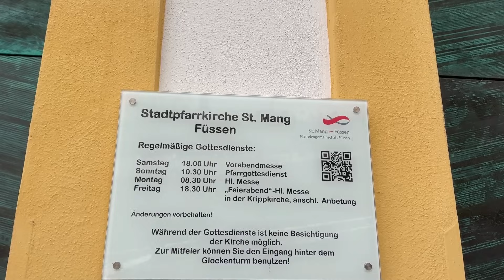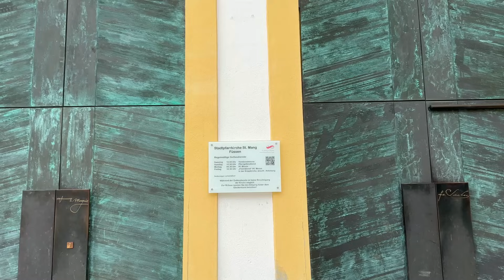FÜSSEN|Një qytet ëndrrash| Realizova një ëndërr|Kështjella më e bukur në botë|VLOG